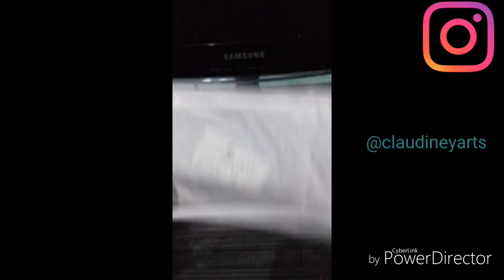Unboxing/review primeira compra no Aliexpress.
Nome da loja: MeiMei Home Life